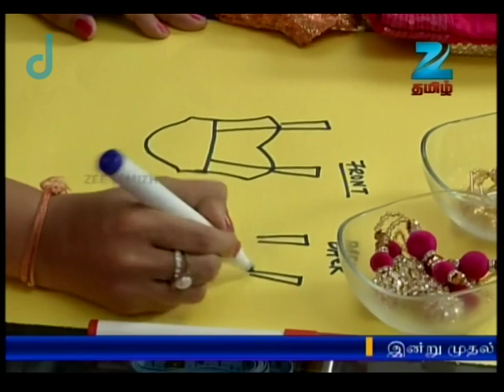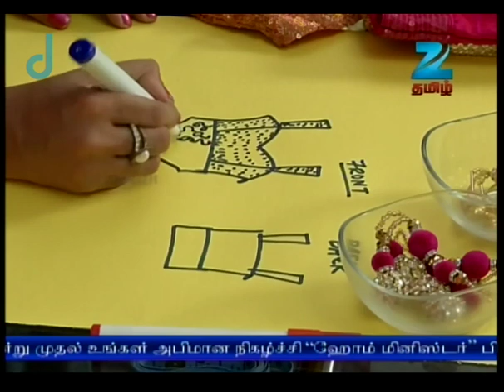Azhagiya Snegthiye - Full Ep - 1 - Zee Tamil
Show Name : Azhagiya Snegthiye
Producer/Star Cast : Sanjeev , C. V. Rajendran
Episode No : 1

Designed exclusively to educate, engage and entertain women and provide a platform to aspiring entrepreneurs to showcase their skills.